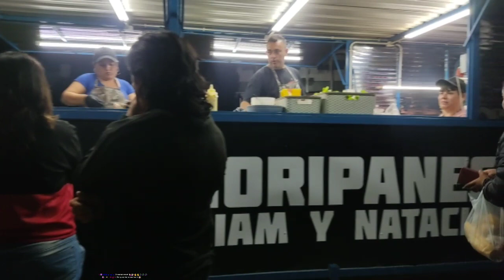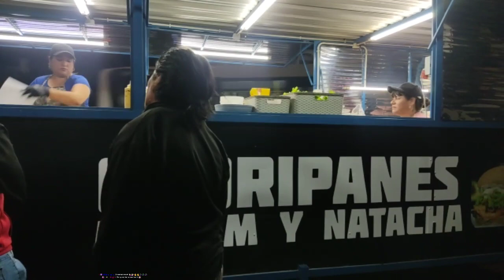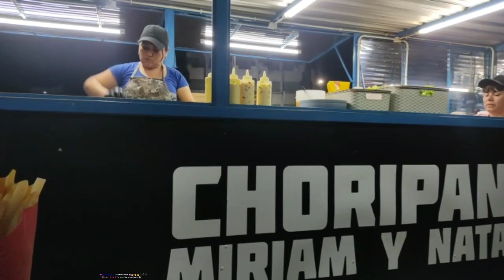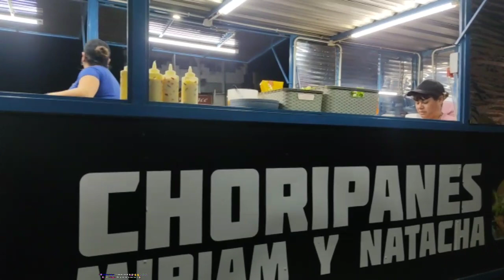First Day Of Spring Part 3!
after the picnic I went to downtown to chill and after that to eat a choripan!